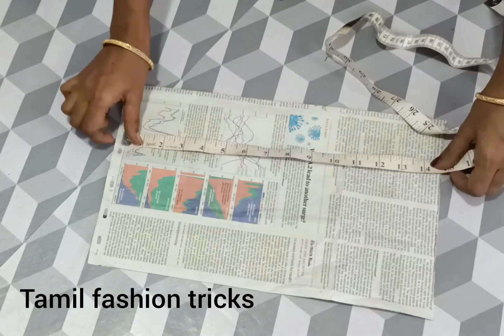32" inch princess cut blouse back side cutting / Tailoring / Tamil fashion tricks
32 inch blouse back side cutting